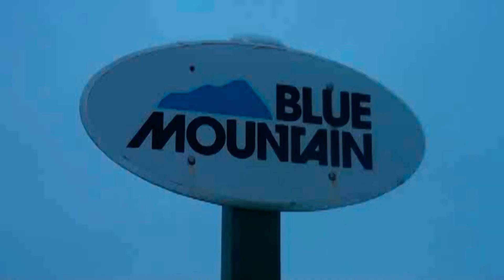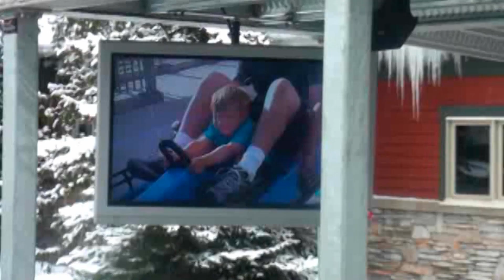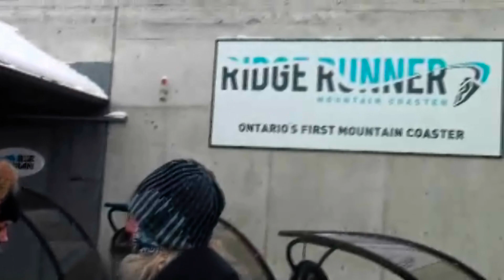Встреча Нового 2014 года с друзьями в Канаде.